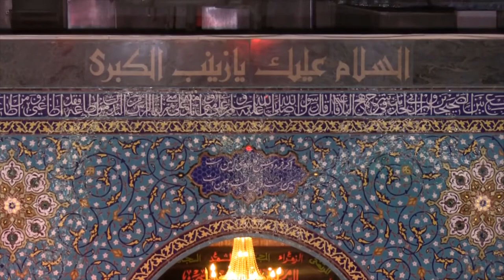Ustad Sibte Jafar - Ye Konsi Mastoora Hai - Sooz Khuwani - 4K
Ustadh Sibte Jafar reciting "Ye Konsi Mastoora Hai" in a beautiful Sooz Khuwani. The video is in 4K, this is indeed a beautiful recitation by Ustadh Sibte Jafar (LATE).

Wordings:

Yeh kaun si Mastoor hai , Kya Maang rahi hai
Islam ki khidmat ka Sila Maang rahi hai

Har sahib-e-Ghairat se Rida Maang rahi hai
Pardes main marnay ki Dua Maang rahi hai

Afsoorda hain Aflaak, Siya Poosh Zameen hai
Jibreel Zara Dekh ye zainab toh nahin hai